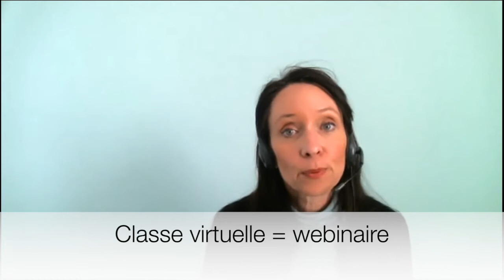Présentation en live de la formation en relation d'aide (RDA)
Dans cette vidéo Emmanuelle Hélias, enseignante de la formation en relation d'aide et Fabienne Maillefer, directrice de l'Ecole de la Conscience, vous expliquent comment se déroule la formation sur 6 mois en ligne et répondent à vos questions.

Et comment irait le monde si je développais ma propre conscience, grâce à la conscience animale et à la Nature en général ?

♦ Voir d’autres vidéos sur la Communication Animale Intuitive : goo.gl/zFGDb6

♦ L’Ecole de la conscience
L’Ecole de la Conscience a pour objectif d’être un lieu de co-création et de développement d’une conscience différente de la part des humains (adultes, ados, enfants) vis-à-vis du monde animal, végétal et minéral.
L’EdC est vouée à s’agrandir, à accueillir différents acteurs qui par leur conscience, leurs actions, leurs compétences, leur enthousiasme et leur professionnalisme contribuent à l’émergence d’un nouveau paradigme.
Cette Ecole a été créée par Fabienne Maillefer, inspirée par Dame Nature et tout ce qui vit sur Terre, elle deviendra ce que chacun de nous en fera…
Merci au monde animal, végétal, minéral et aux petits êtres de la Nature pour ce cadeau qu’ils nous offrent.